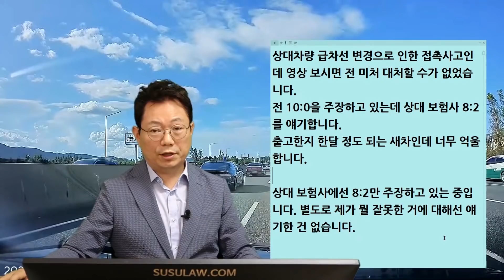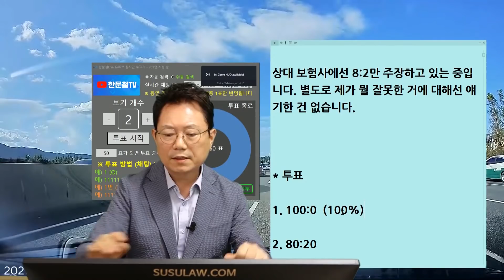12469회. 고속도로에서 2차로 직진 중에 1차로에 있던 차량이 급차선변경해 사고났습니다.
b16917
210821 (토) 오후 생방송
제가 뭘 잘못했나요?

2차로로 직진중에 1차로에 있던 차량이 급차선변경해 사고,

제한속도는 100이고 제차 속도는 70-80정도입니다.

상대차량 급차선 변경으로 인한 접촉사고인데 영상 보시면 전 미처 대처할 수가 없었습니다.
전 10:0을 주장하고 있는데 상대 보험사 8:2를 얘기합니다.
출고한지 한달 정도 되는 새차인데 너무 억울합니다.

상대 보험사에선 8:2만 주장하고 있는 중입니다. 별도로 제가 뭘 잘못한 거에 대해선 얘기한 건 없습니다.

* 투표
1. 100:0  (100%)
2. 80:20

갑자기 끼어들면 피할 수 없음,
100:0 의견,